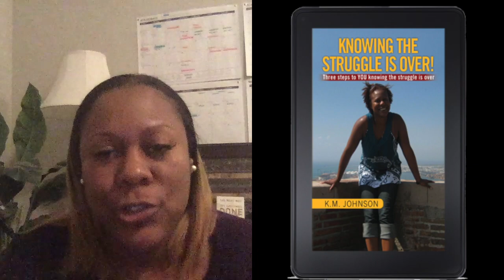How to choose the best name for your business now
Hey guys! If you're still trying to find the perfect and/or best name for your business, website and/or youtube channel now, watch this video. Hopefully it will give you a little more clarity on the decision making process! Happy watching :)